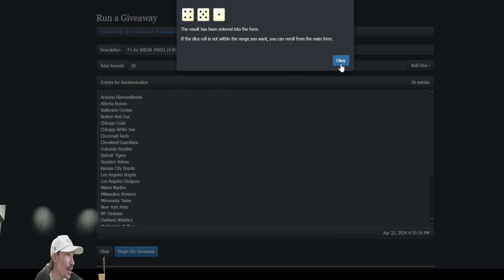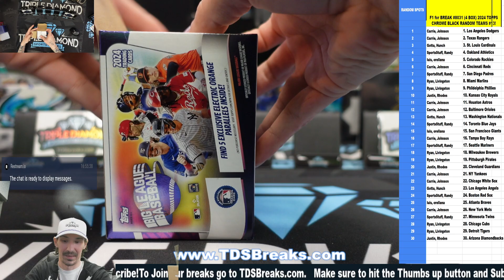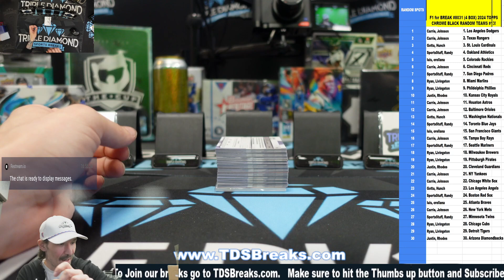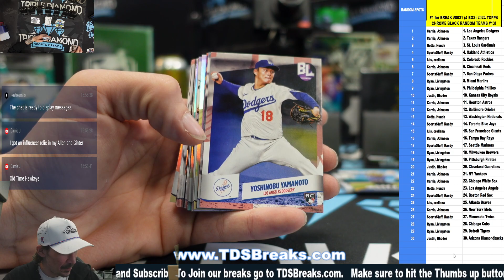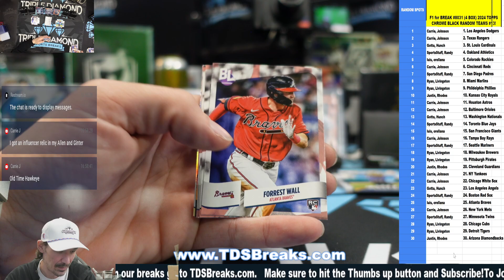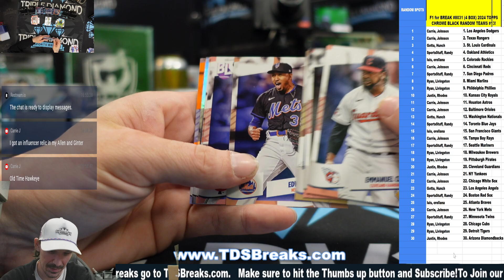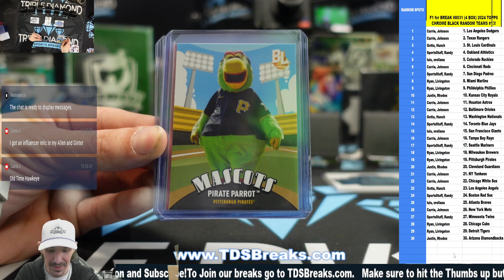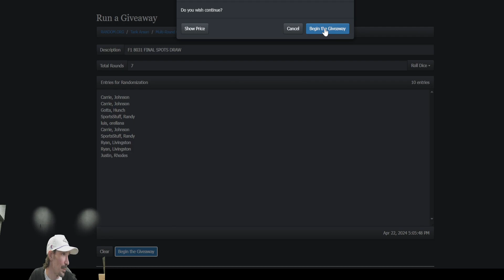F1 for BREAK #8031 4 BOX 2024 TOPPS CHROME BLACK RANDOM TEAMS #13